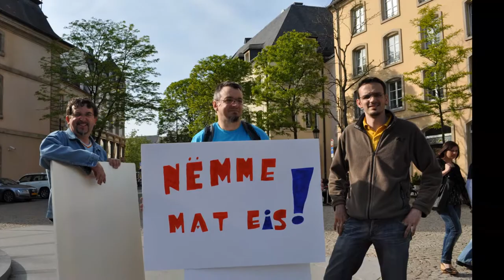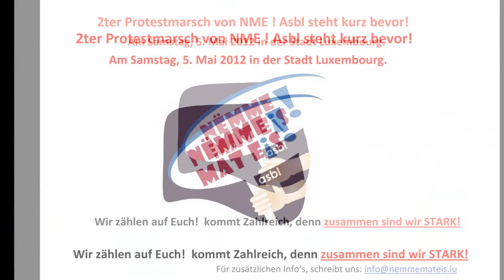NME 2012.wmv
Pictures: NME! asbl Joel Delvaux & Anne-Marie Ternes
SONG: JEFF BAM HAYOUKID "Willkommen in der Realität"